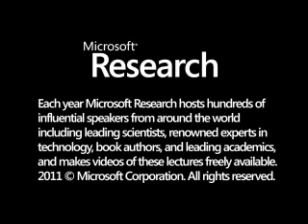MS-PAC Amb. Paul Bremer MSPAC Lunch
MY YEAR IN IRAQ: The Struggle to Build a Future of Hope is the only senior insider's perspective on the crucial period following the collapse of Saddam Hussein's regime. Told with unrelenting candor by the man President Bush assigned to rebuild the devastated country, Bremer's unique memoir is an unforgettable first-hand account of danger, chaos, and daunting challenge. As he takes us from the ancient lanes in the holy city of Najaf to the White House Situation Room and the Pentagon E-Ring, Bremer reveals the hidden struggles among Iraq's politicians and America's leaders-confronting for the first time the reality of occupying a large Muslim nation in the heart of the volatile Middle East.